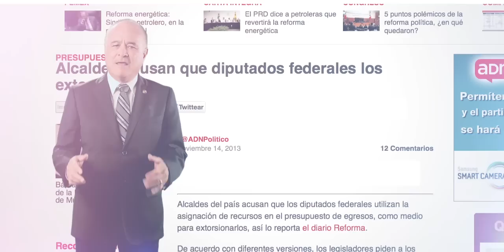Ernesto Ruffo Reflexiones Primer Informe 2013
Memo Renteria , ERNESTO RUFFO Reflexiones  - Memo Renteria

El vídeo es considera como derecho de autor por el Sr. Guillermo Rentería como lo establece en el artículo 83 de la Ley Federal del Derecho de Autor leyes mexicanas y leyes internacionales